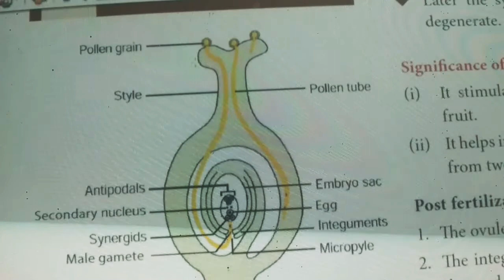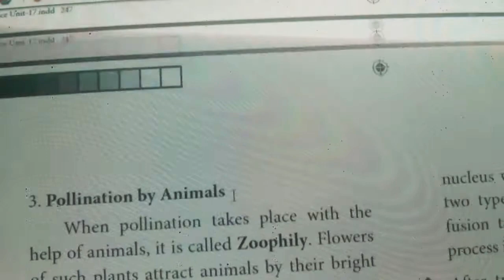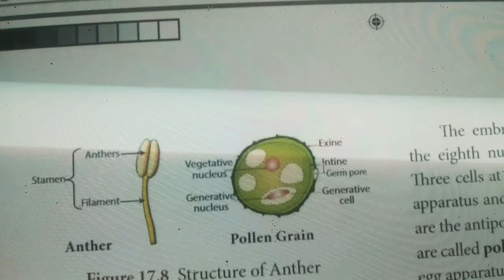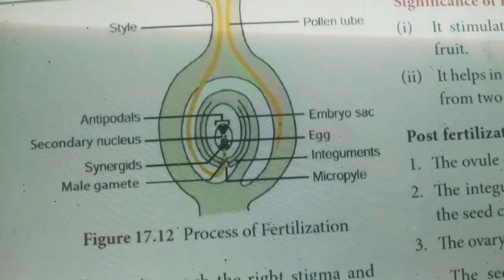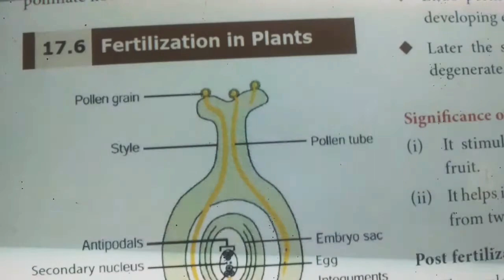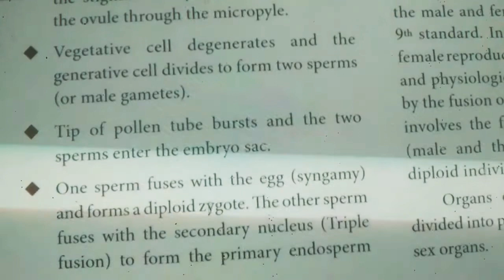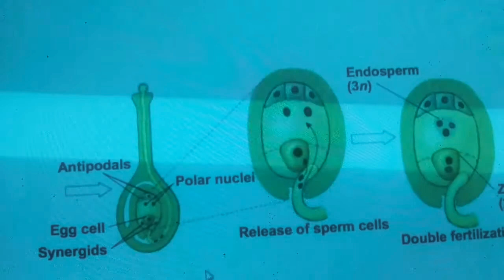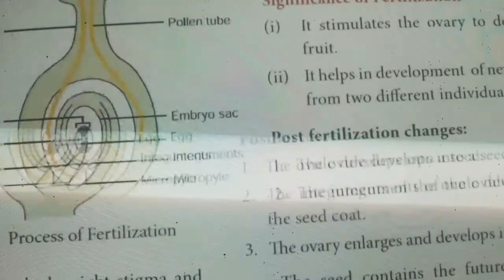CLASS X || SCIENCE : Unit - 17 || Reproduction in plants (8)|| In tamil